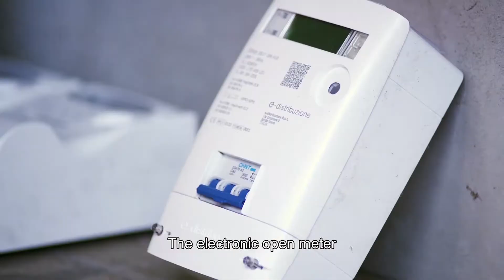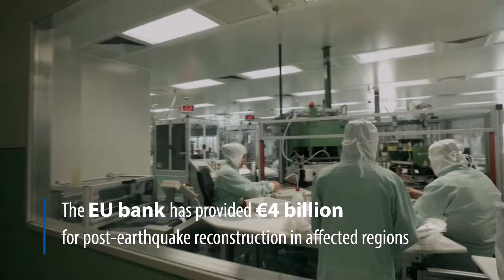🇪🇺 🇮🇹 EIB60: The EU bank in Italy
EIB60 Post-earthquake reconstruction. Innovative solutions to save energy. Small businesses with a long history. Watch how EIB investments in over 2 300 projects during 60 years are making a difference for 60 million people in Italy.